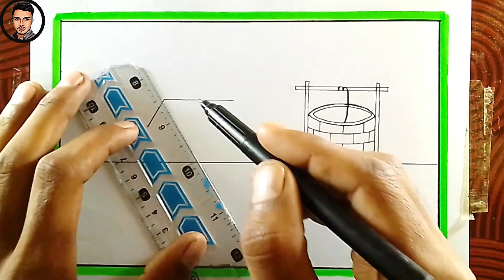Village Scenery Drawing Pencil Drawing Easy || village scenery drawing with pencil shading easy